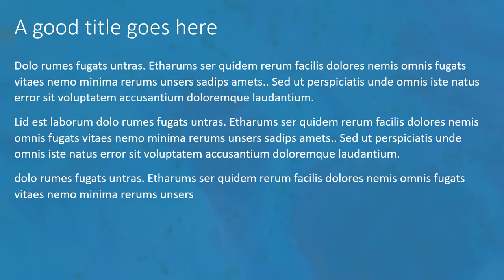Oil Paints Widescreen Animated PowerPoint Template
mixing oils animation powerpoint abstract background. for more powerpoint templates, check out